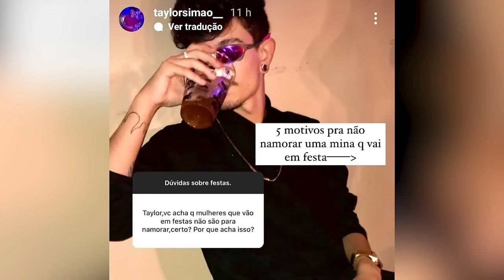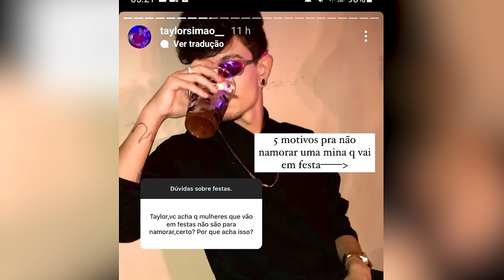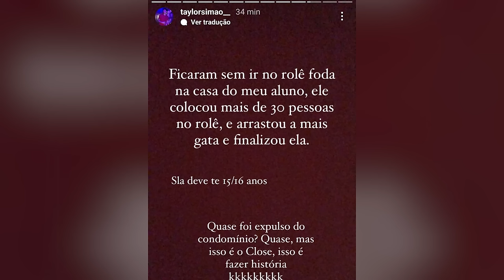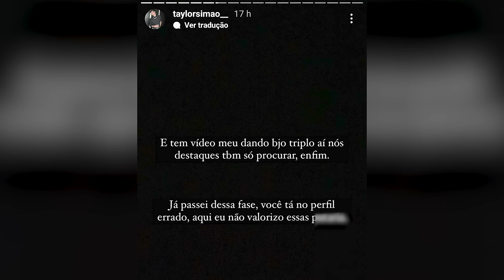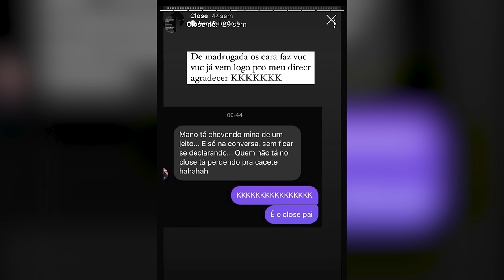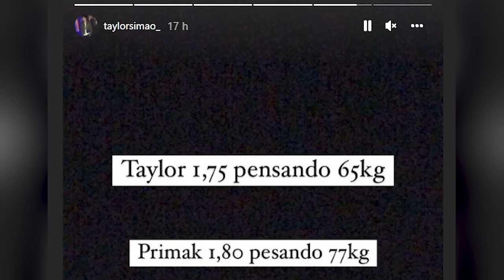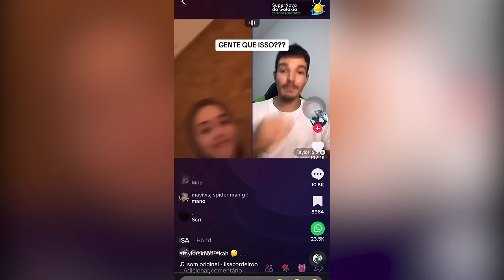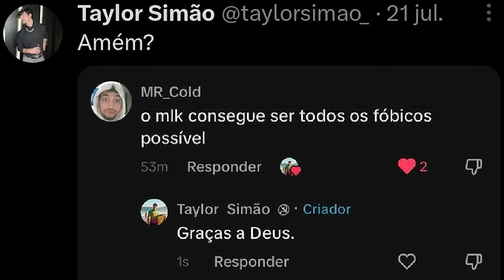TAYLOR SIMAO EU SOU SEU PIOR PESADELO ft. Paulo Mathias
hoje o video e sobre o taylor simao um dos maiores hipocritas q eu ja vi

Parceiro do canal: @by_denobi